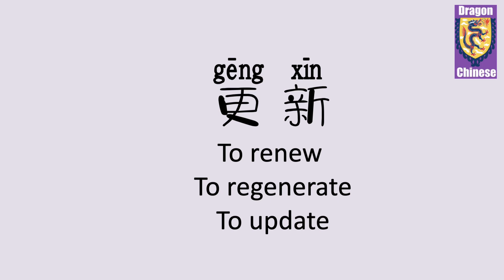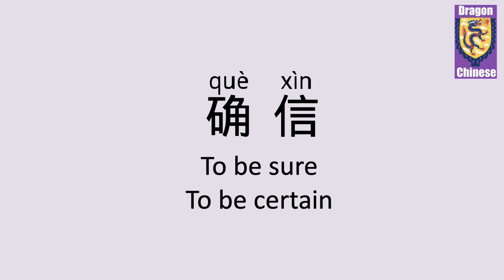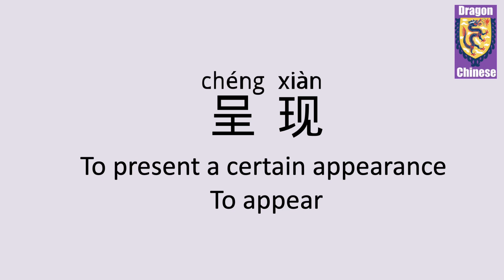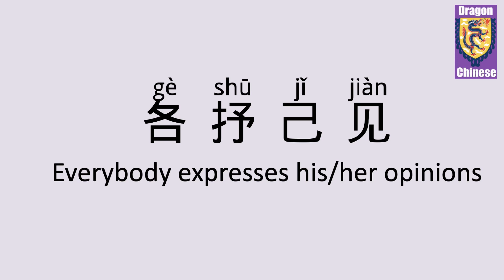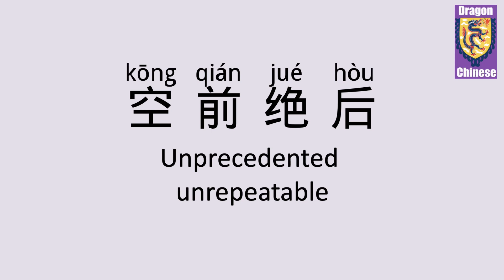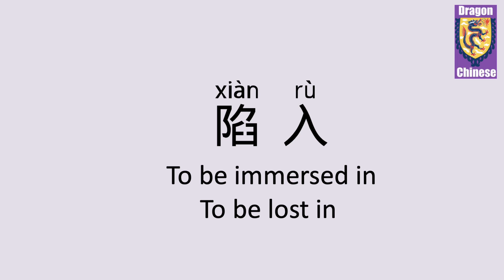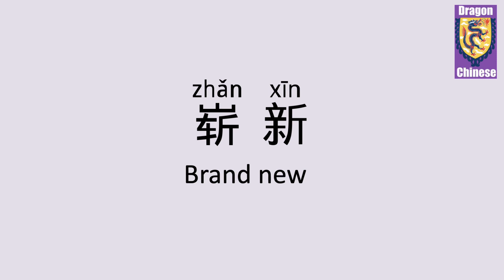HSK6 Chinese Lesson 8 Words & Phrases, Mandarin Chinese vocabulary for beginners, Chinese flashcards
HSK6 Chinese Lesson 8 Words & Phrases, Mandarin Chinese vocabulary for beginners